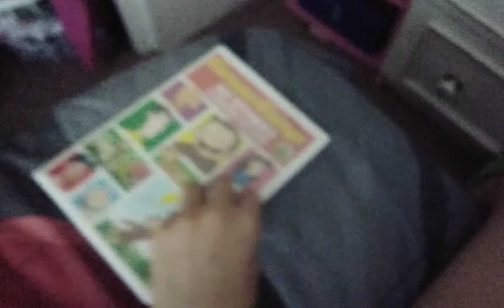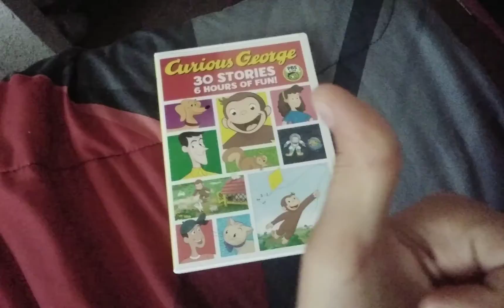"Curious George 30 Stories 6 Hours of Fun" Unboxing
The title says it all. Excuse the picture quality.